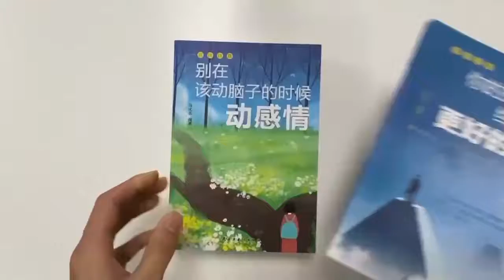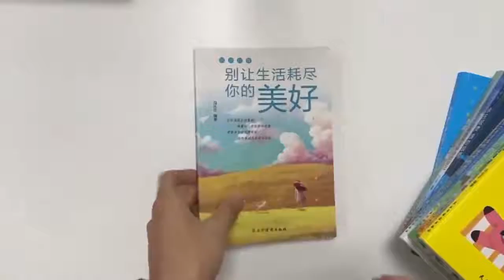小伙背着女友见女网友，面对女友的质疑，他却拒不承认丨爱保